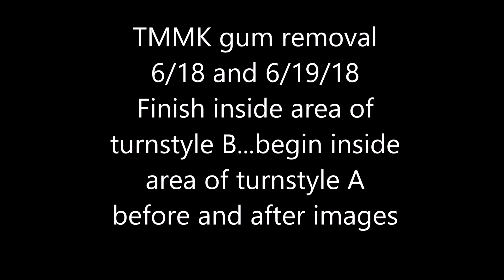tmmk 618 61918